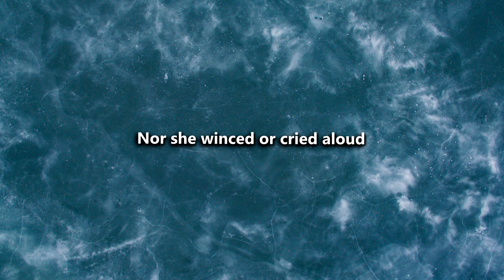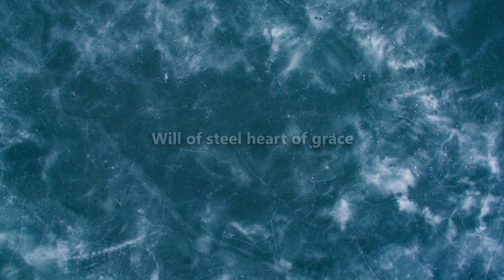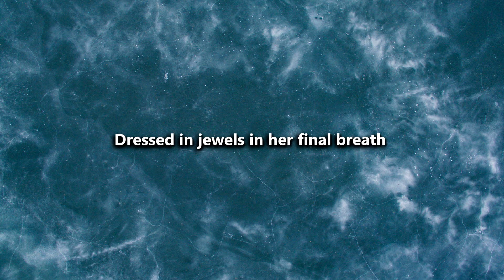Louise Marshall - Revival (Official Lyric Video)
No single release is complete without a lyric video! Make sure to share this one and leave a like on the video.